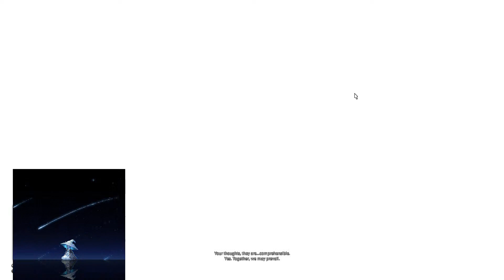Final Fantasy XIV - TOP kill - 30 April 2023 - RPR POV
My first TOP kill. And to do the same as in my DSR video: 8/8 Harvest Moon.

Reuploaded for higher Quality.